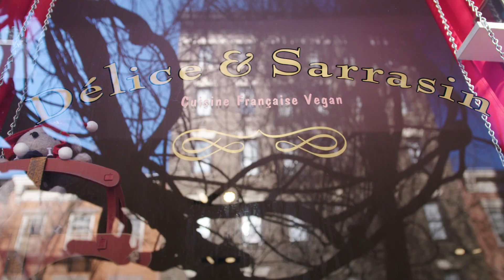Delice & Sarrasin | New York, NY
This French restaurant in New York City is totally vegan 🍽🤤